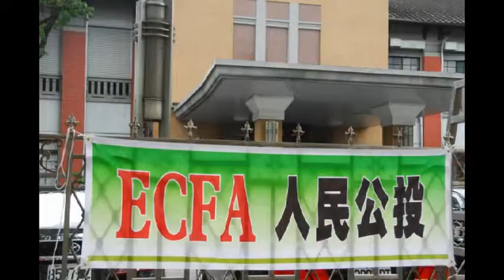2010_0709_「ECFA人民公投」二次行動─(9)蔡丁貴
星期五(7/9)早上九點半立法院大門集合,當日民進黨立委將對吳敦義質詢,我們要當DPP的後盾,大家站出來要求立院提案ECFA公投.公投護台灣聯盟總召蔡丁貴教授、台灣國民會議...等社團邀請大家要站出來,以實際行動達到我們的訴求，人太少中國黨根本不畏懼